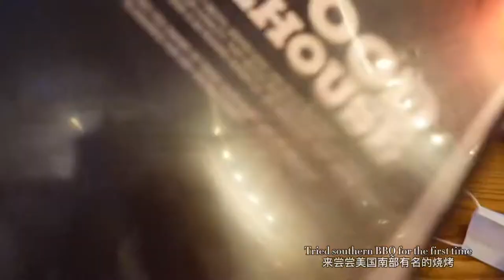Charlotte Intern Trip | First visiting the new Credit Karma Office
Visiting the Credit Karma Charlotte Office for the first time. And finally meeting other interns in person!

During my PM internship at Credit Karma, I went on a 3-day trip to our new office and for the company event.

My social:
小红书：@梦想家Julia
B站：@梦想家Julia